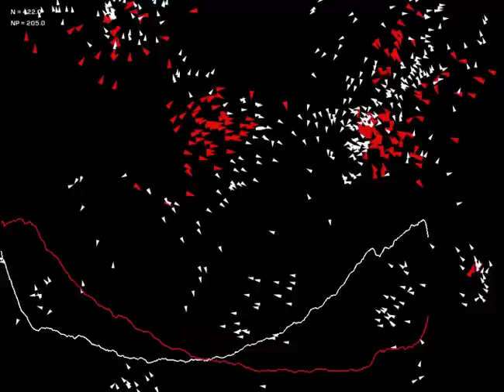Predator prey dynamics, flocking behavior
Stochastic simulation reproduces Lotka-Volterra dynamics: populations of the two groups swing up and down, with the predator population trailing the prey population. Prey flock together and avoid predators.